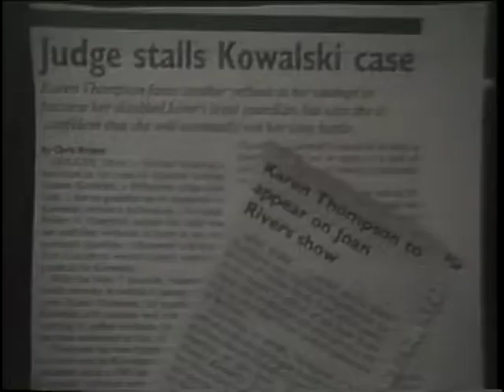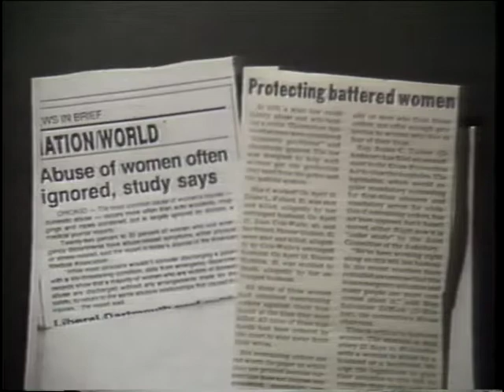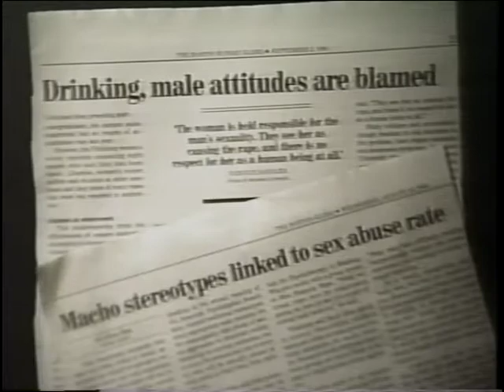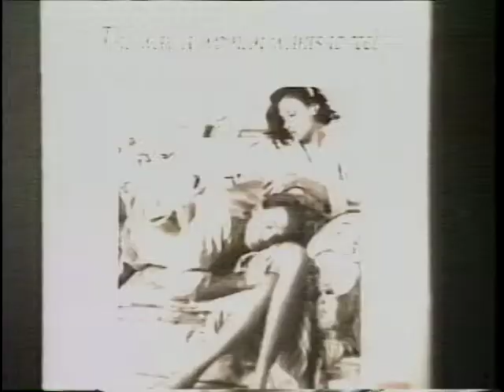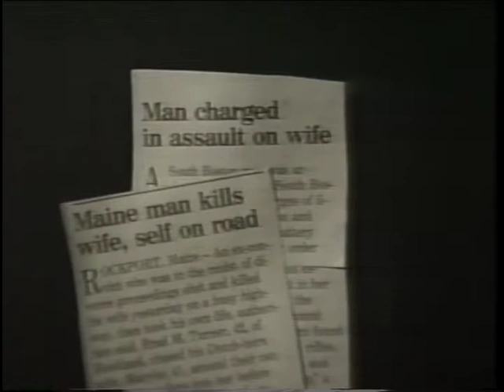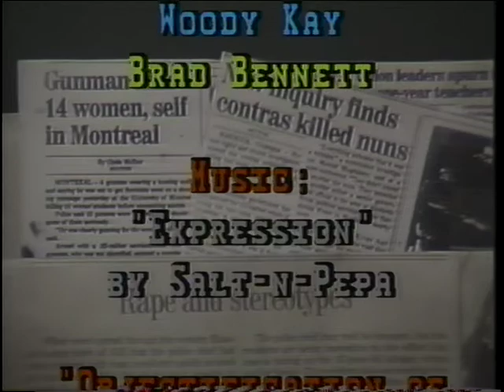Under My Thumb; Mens Objectification of Women, Version II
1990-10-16, Under My Thumb; Mens Objectification of Women, Version II, Ep 112